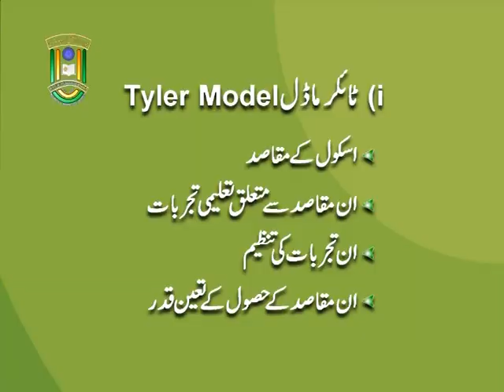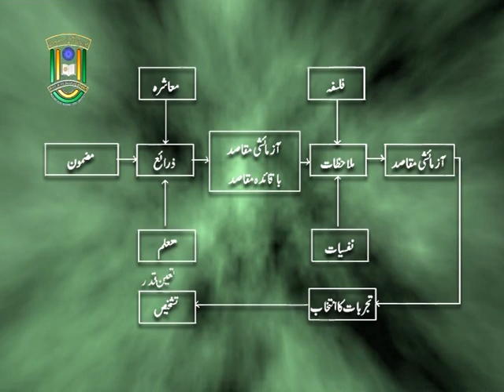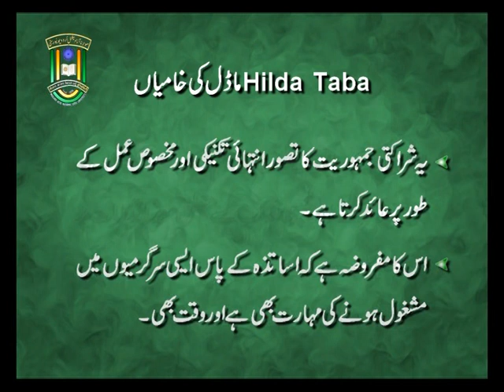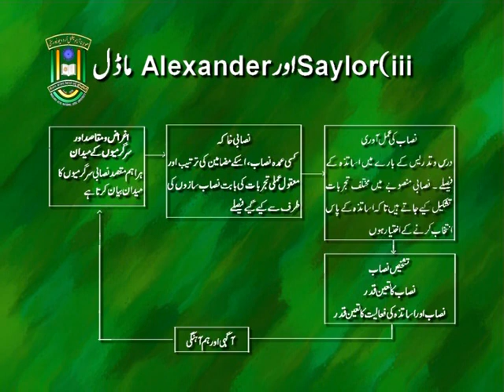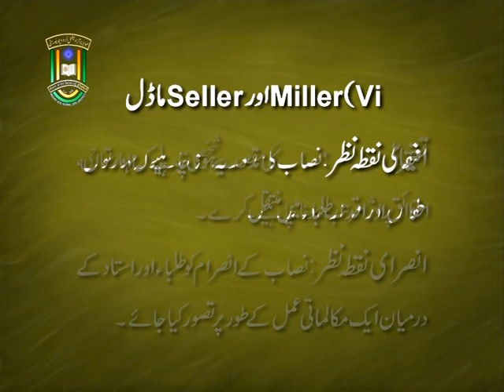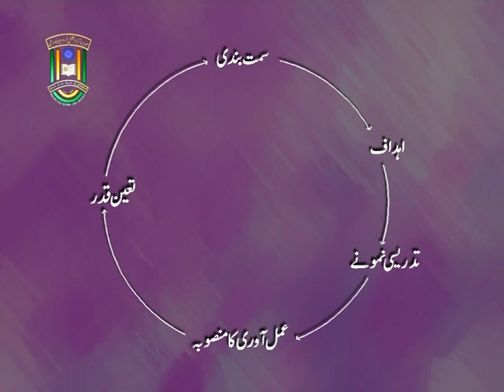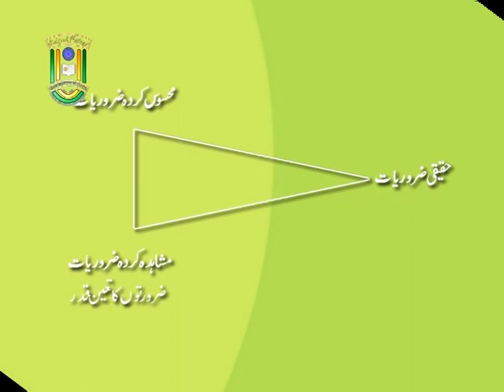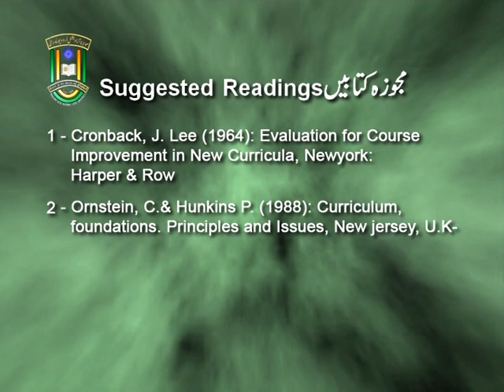IMC, MANUU_Curriculum Development_B.Ed_1st Year